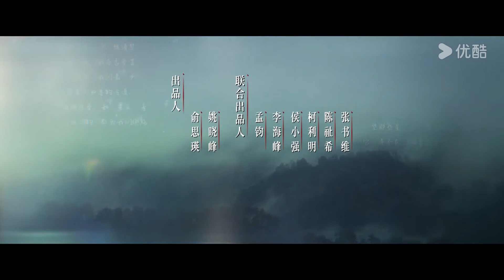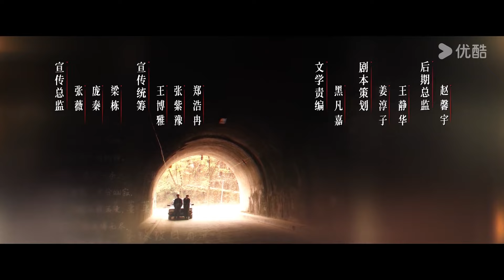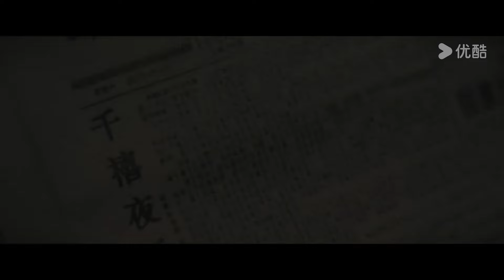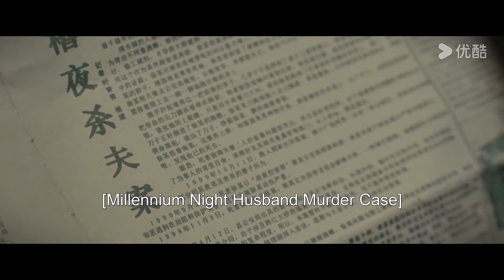ENGSUB 第7-9集试看：年少心事！青李暗恋周洛被朋友一语道破，周洛却心有所属？【微暗之火 Tender Light】| 童瑶/张新成 | 悬疑爱情片 | 优酷华语剧场